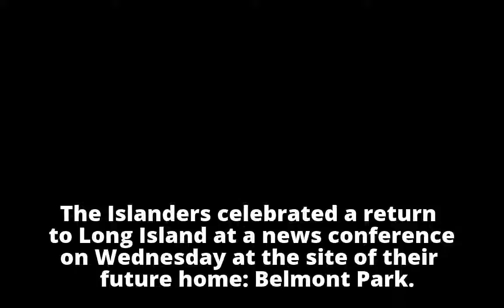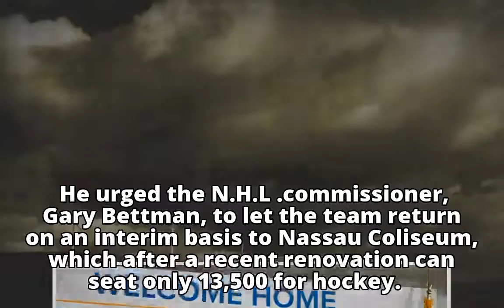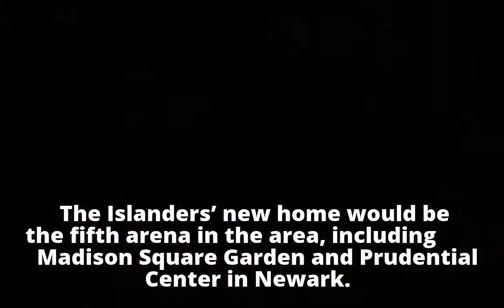Islanders Say New Arena Will Be Privately Financed